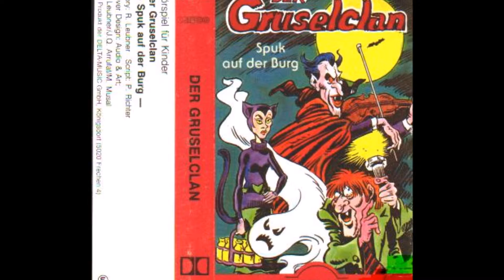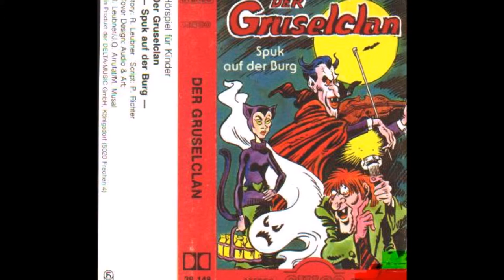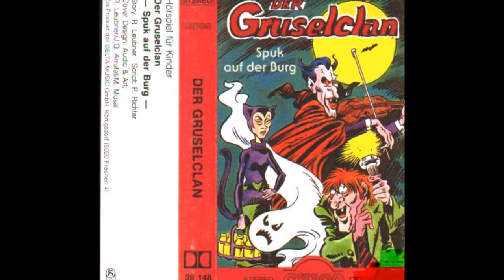Der Gruselclan Hörspiel Teil 1v2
Hörspiel Planet hier findet ihr noch viele tolle Hörspiel Klassiker.
Kuckt hin und wieder vorbei. Mit Hörspiel Planet werdet ihr eure
freude haben.